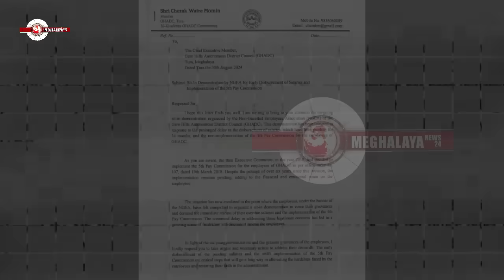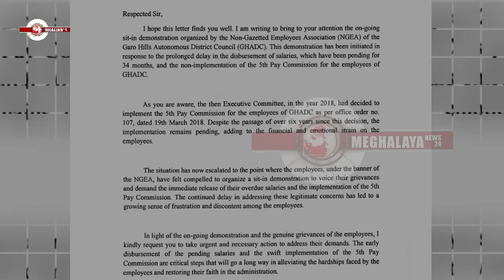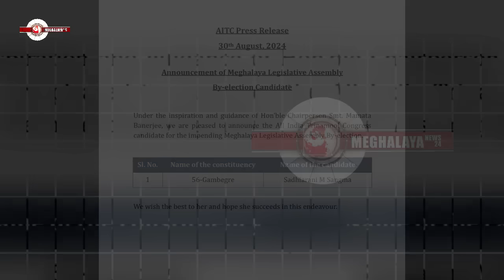Meghalaya round up Garo news | 31 August 2024.